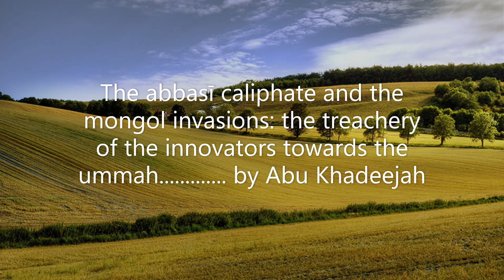The abbasī caliphate, the mongol invasions and the treachery of the innovators..... by Abu Khadeejah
1. Salafi Marriage Group

2. London Salafi Profiles